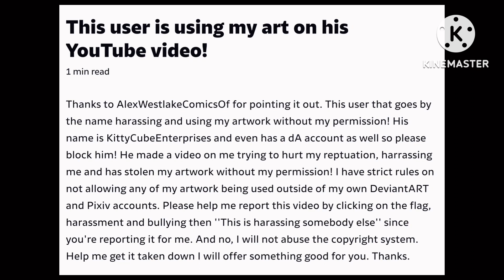Smithcompanyarts’s (really terrible) response journal to my rant on him